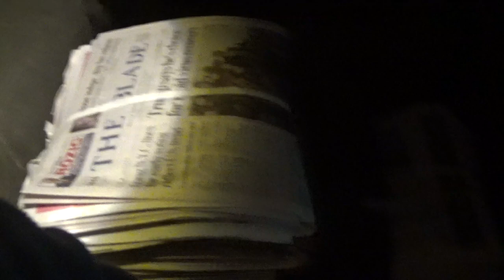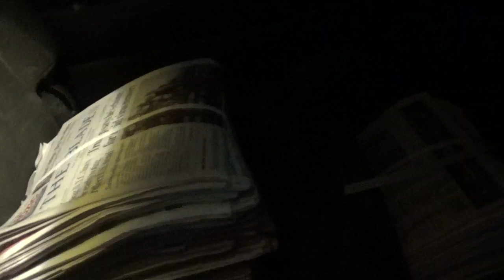we are half way done with the blade route sunday